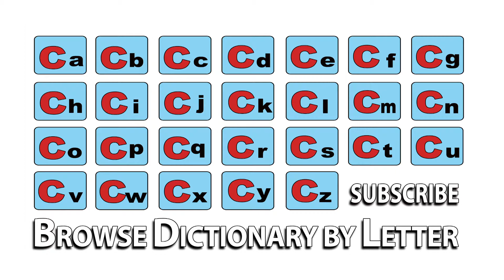Chromakey - Meaning | Pronunciation || Word Wor(l)d - Audio Video Dictionary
Chromakey - watch the video to know the pronunciation & definition / meaning of the

word.